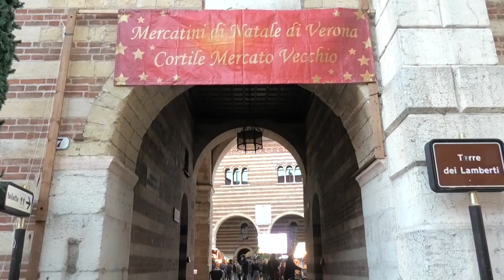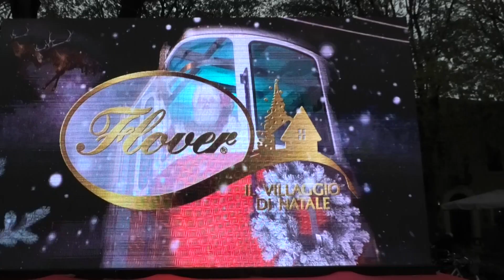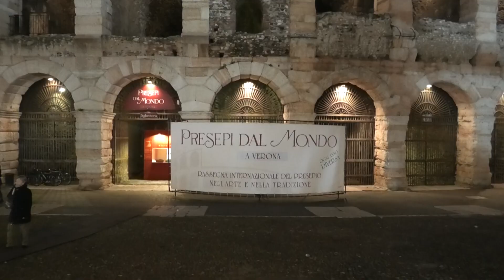Verona Natale 2018 - Tutti gli eventi e mercatini nella città dell'amore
Mercatini di Natale 2018 a Verona dal 16 Novembre al 26 Dicembre 2018, Piazza dei Signori, Cortile Mercato Vecchio, Via della Costa, Piazza Indipendenza, Piazza Viviani, Lungadige San Giorgio, Ponte Pietra, Ponte di Castelvecchio e Piazza San Zeno.
Verona, città dell'amore, città del Natale.